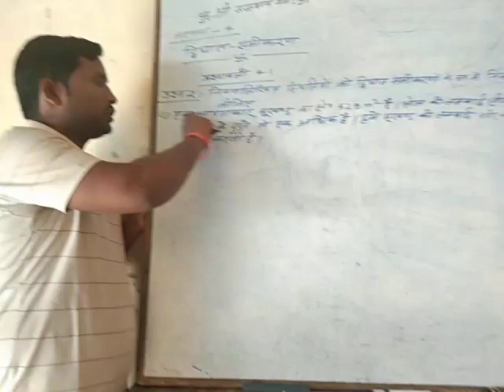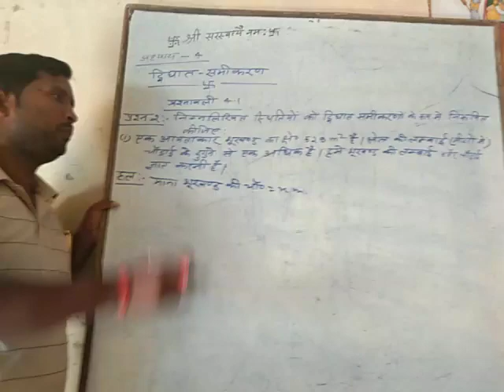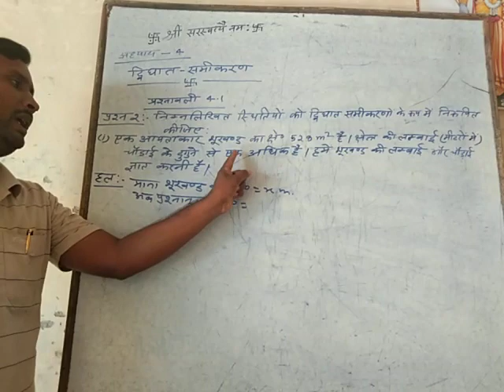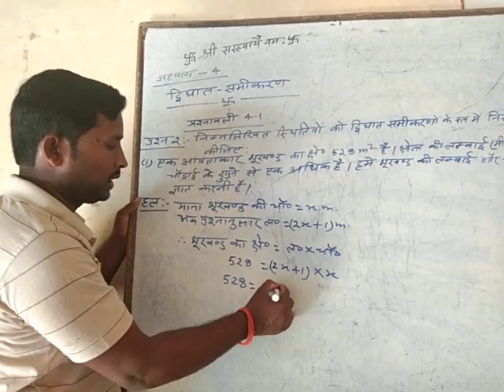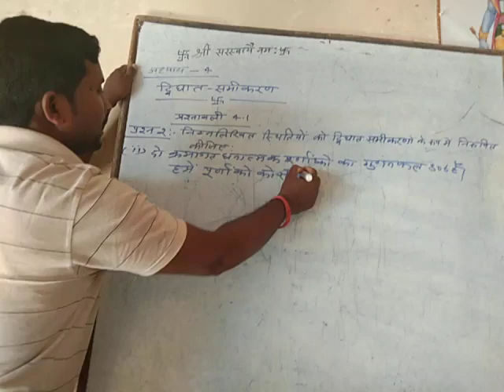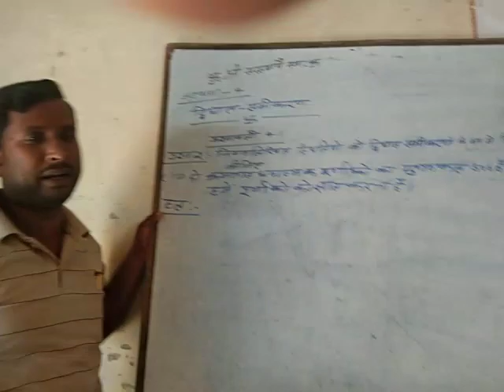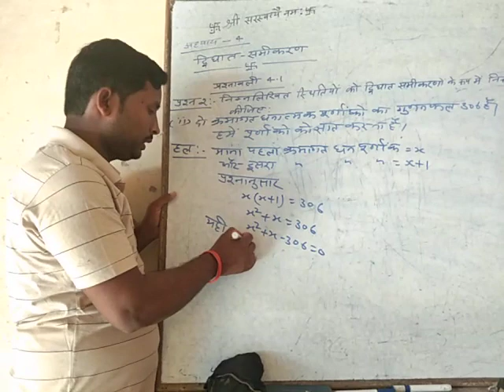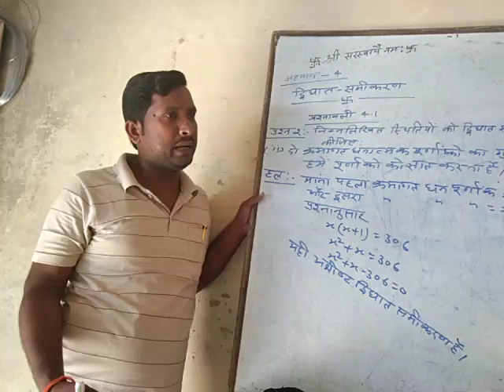Class 10th second lecture of exercise 4.1 by Pramod sir